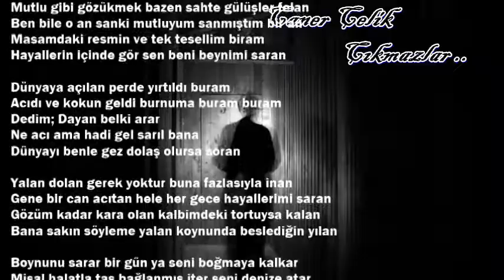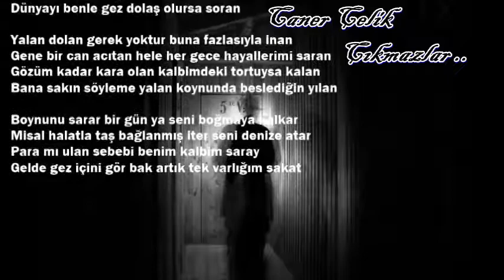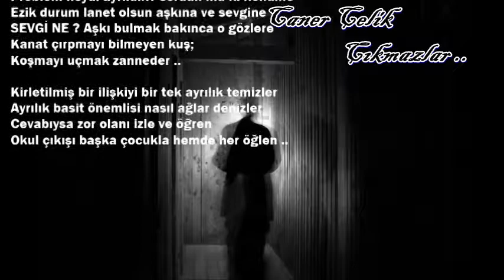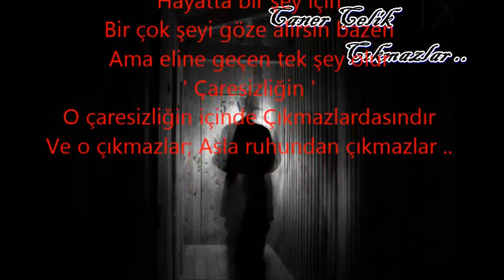Caner Çelik - Çıkmazlar (Düet Rody) |2014| (Sözleriyle)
Sözleri;

- 1.Verse -

Mutlu gibi gözükmek bazen sahte gülüşler felan
Ben bile o an sanki mutluyum sanmıştım bir an
Masamdaki resmin ve tek tesellim biram
Hayallerin içinde gör sen beni beynimi saran

Dünyaya açılan perde yırtıldı buram
Acıdı ve kokun geldi burnuma buram buram
Dedim; Dayan belki arar
Ne acı ama hadi gel sarıl bana
Dünyayı benle gez dolaş olursa soran

Yalan dolan gerek yoktur buna fazlasıyla inan
Gene bir can acıtan hele her gece hayallerimi saran
Gözüm kadar kara olan kalbimdeki tortuysa kalan
Bana sakın söyleme yalan koynunda beslediğin yılan

Boynunu sarar bir gün ya seni boğmaya kalkar
Misal halatla taş bağlanmış iter seni denize atar
Para mı ulan sebebi benim kalbim saray
Gelde gez içini gör bak artık tek varlığım sakat

- Nakarat -

Sen gel hadi ben sevince doyarım
Güldür yüzümü bak yaşları azalır
Gecelerde geçmez kalbim yaralı
Daralır nefesim bu gençliğime yazık

- 2.Verse -

Gelsene he görsene sorunları çözsene
Söyle bana ‘kaç sene oldu’ hadi gel dese
Gelsene sende bende sorunları derlesek
Boşver gelme beraberken yaratırız biz zelzele

Problem neydi ayrıldık? sordun mu ki kendine
Ezik durum lanet olsun aşkına ve sevgine
SEVGİ NE ? Aşkı bulmak bakınca o gözlere
Kanat çırpmayı bilmeyen kuş;
Koşmayı uçmak zanneder ..

Kirletilmiş bir ilişkiyi bir tek ayrılık temizler
Ayrılık basit önemlisi nasıl ağlar denizler
Cevabıysa zor olanı izle ve öğren
Okul çıkışı çocukla hemde her öğlen

Ben dert etmiyorum artık sanki kitlenmiş bedenim
Paranoya oldum lan acaba arkamdan ne dedin
Fazla söze gerek yok biz asıl konuya gelelim
Bu aşka çıkmazlar yaptığınaysa kahpelik mi demeli ?

- Nakarat -